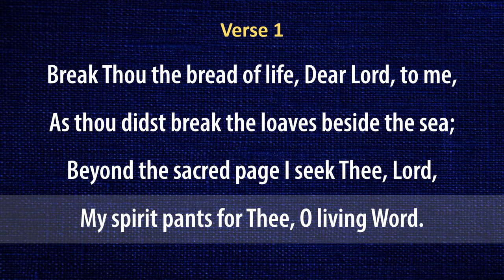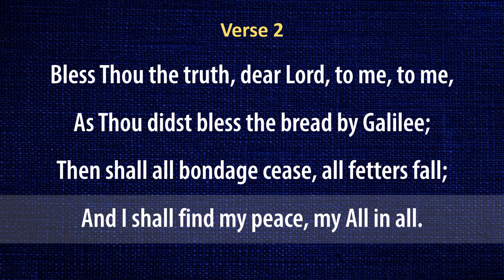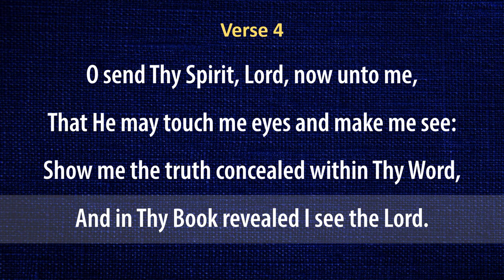Break Thou the Bread of Life (organ & lyrics)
Organ instrumental with lyrics of the hymn "Break Thou the Bread of Life (organ & lyrics)"

Text: Mary A. Lathbury (verses 1-2); Alexander Groves (verses 3-4)
Tune name: BREAD OF LIFE